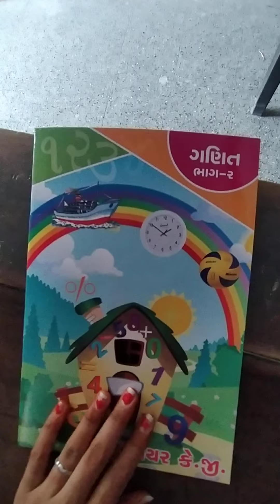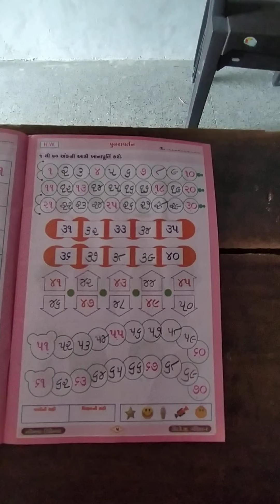HKG maths 1 thi 70 khan purti